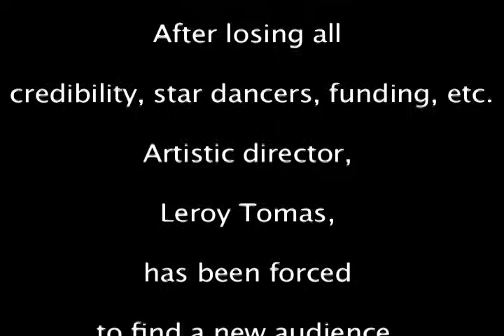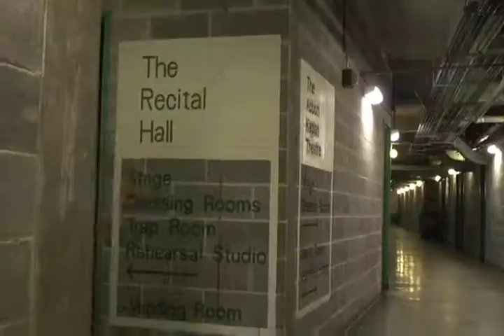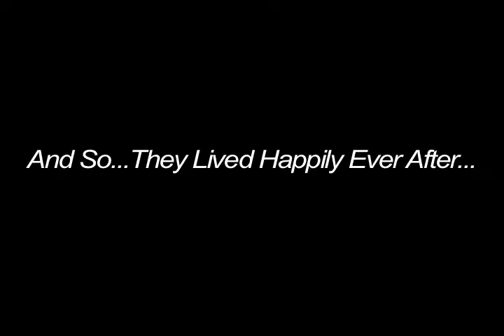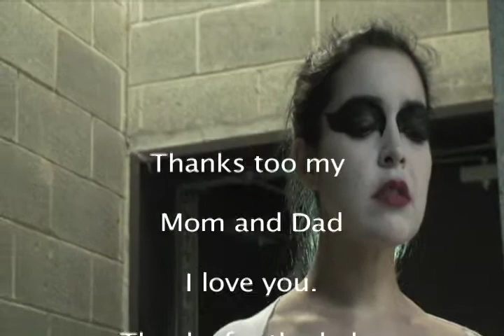Black Swan Douche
Sequel to Black Swan. Filmed on the same location as the Hollywood film. This film starts where the first one ended. Here, Nina ( Kate Kenny) is partnered with a crazy new dancer as part of a parole program. That Dancer is Lindsay Lohan ( Mia). IT'S CRAZY, weird and shot for basically the cost of dv tape, make-up and train fare, its good.